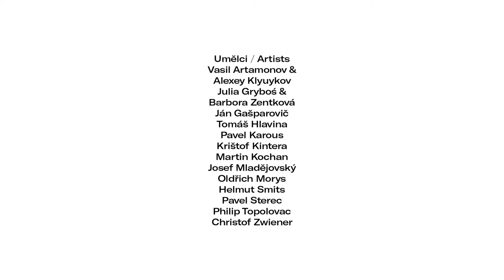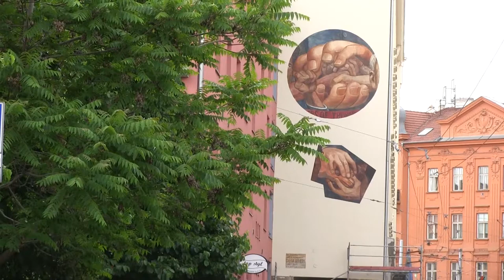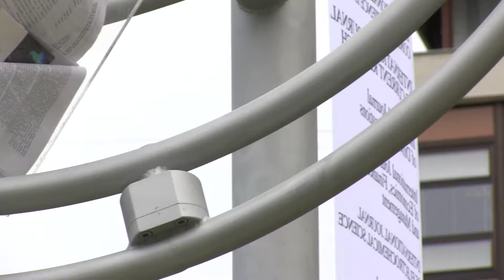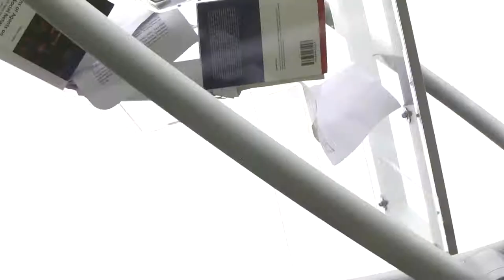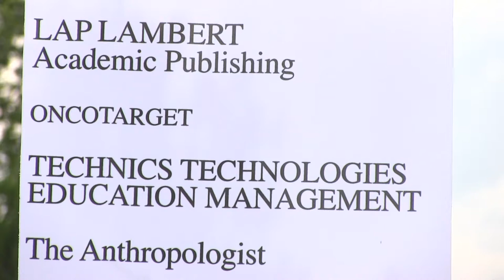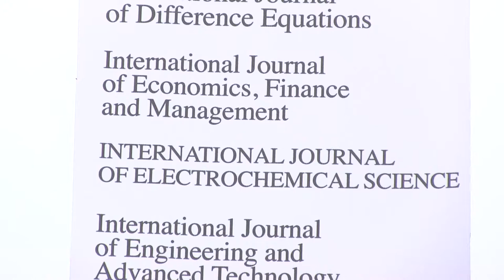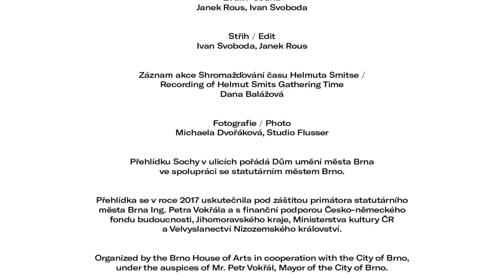Brno Art Open - Sochy v ulicích///Sculptures in the Streets